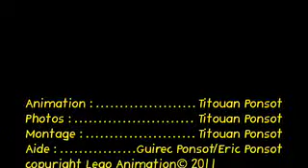Didi fait du skate